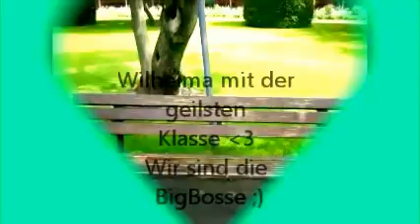Die verrückteste und 'schlauste' Klasse in der Wilhelma :D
Gogo,Jannik,Yade,Cassy,Ich,Ali(deam),Janik,Can,Julia und der geile G-Pfau :D